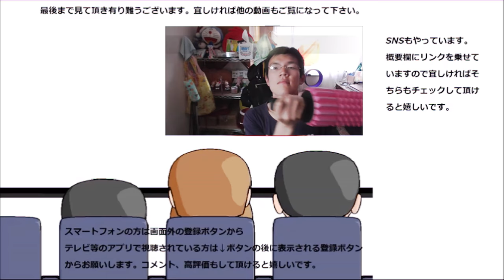ケンコウキンという粉末を飲んでみました。やっぱりオススメには従うべきですね……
ケンコウキンという粉末を飲んでみました。オススメに従わずに判断してみましたが、やはり従うべきでしたね……
贈り物は此方まで↓
〒153-0042